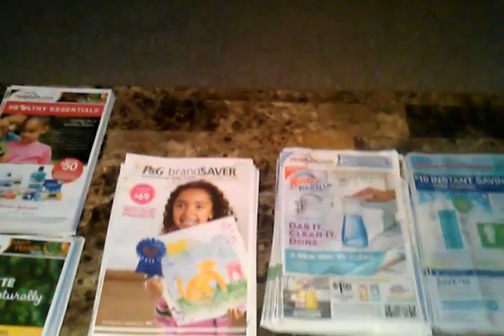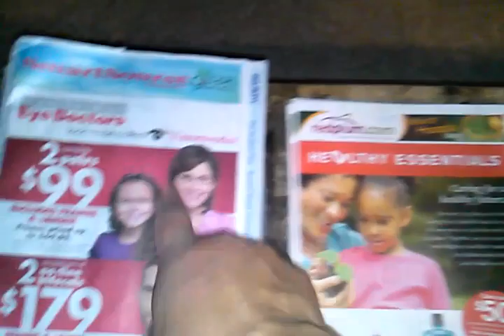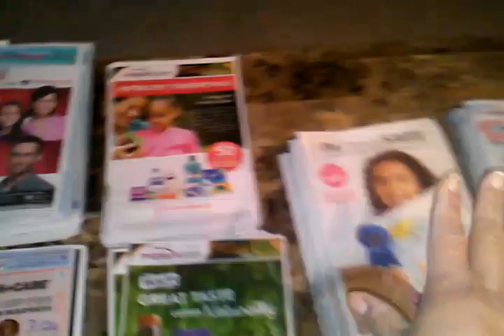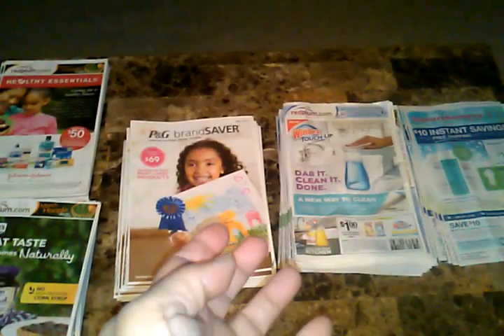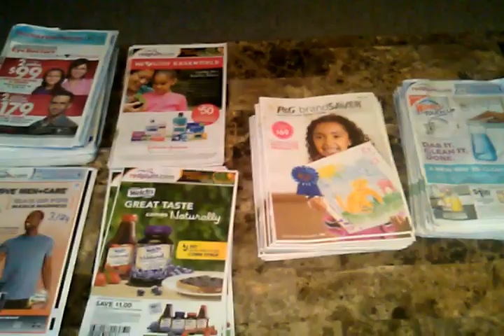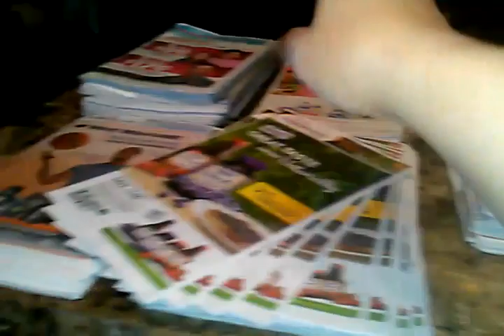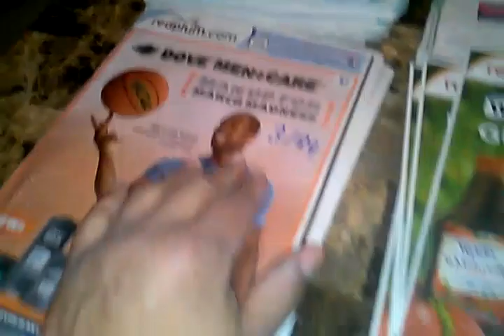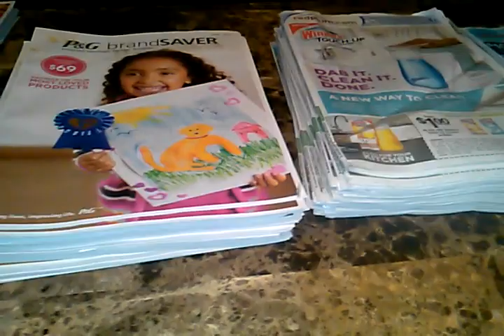LO QUE ES ESTAR CONECTADA...CORRAN,,,GENTE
ESCUCHEN CON ATENCION:EL VIDEO ESTA EN ESPANOL. OH DIOOOSSSSSSS
Direccion:
BROCKTON, MASS, -02303
UN SELLO DE $5.75 O LA CANTIDAD DE SELLOS PARA ENVIARLO PRIORITY MAIL
TIENES QUE ESTAR SUBSCRISTA
NO LE GUARDO NADA A NADIE Y LO QUE HAY AHI..